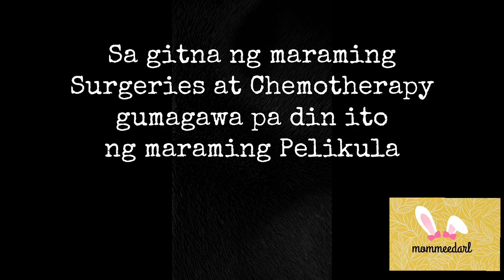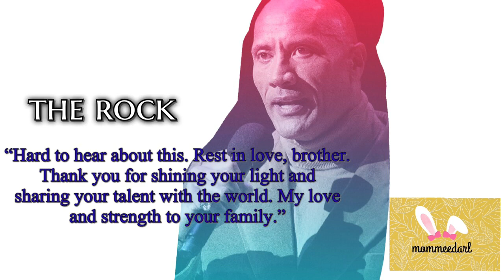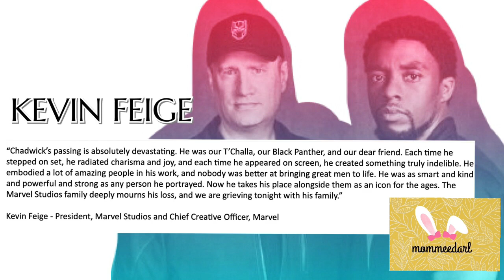BLACK PANTHER STAR DIES OF CANCER AT 43 | CHADWICK BOSEMAN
Boseman’s publicist Nicki Fioravante confirmed the news.